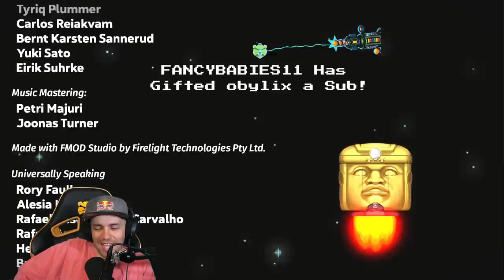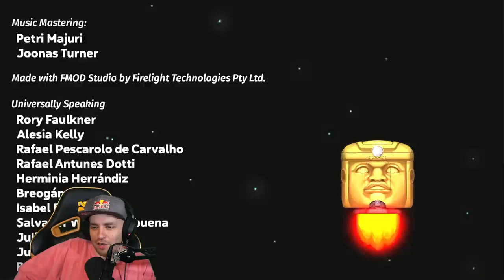My first eggplant run! | GrandPooBear Spelunky 2 (Part 6)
Finally, everything just lined up and we  hit an eggplant run. Man, Spelunky 2 is sick.

Like its predecessor, Spelunky 2 is a 2D platform game. In the game, the player assumes control of Ana, the daughter of the explorer from the first game, who visits the moon in order to find her missing parents. In the game, Ana must navigate deadly underground caves filled with hostile enemies and traps to collect treasures. When Ana dies, she will have to start from the beginning of the level and lose most of her items, though the level would also rearrange itself through procedural generation to present new challenges and paths. New areas, such as the jungle and the volcano, are introduced. The game features a new liquid physics system, in which fluid will flow naturally throughout a level. In addition, the game introduces new monsters, traps, and ridable mounts. The game also support four-player online multiplayer, with the introduction of both cooperative and competitive multiplayer modes.

Get yourself some GPB Swag!

10/15/20.